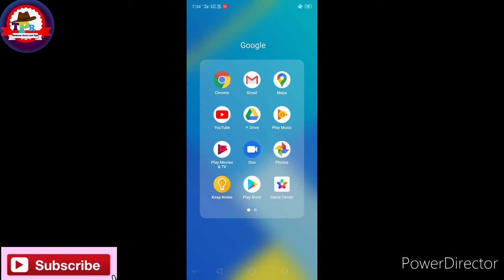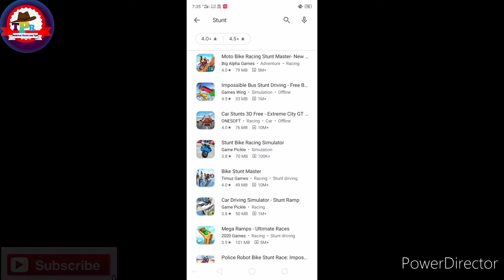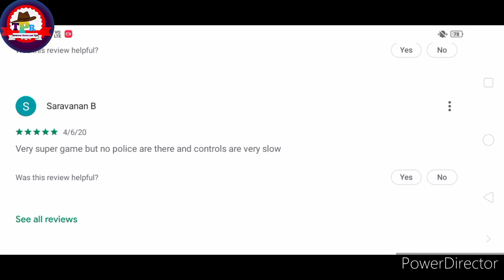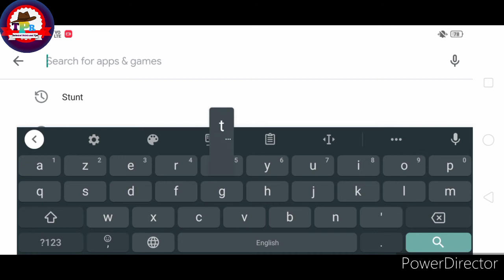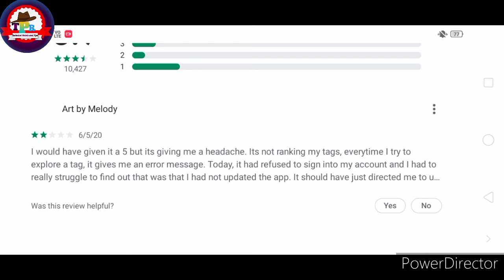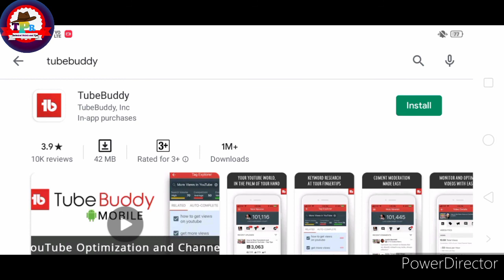How To Identify Fake Apps || fake & Duplicate apps ko kaise Pahachane || 100% काम आएगी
Hello friends,
in this video I am going to tell you about some tricks and tips for identify the fake apps and duplicate system apps.

Video Queries-

1.how to use mobile data to download real and correct apps.
2. How to identify correct and best apps information.
3. How to identify correct and right apps.
4. How to identify fake and duplicate.